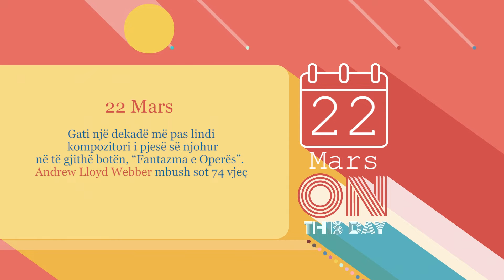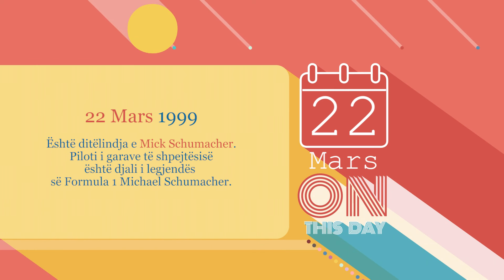Ditëlindjet 22/03/2022 - Wake Me Up